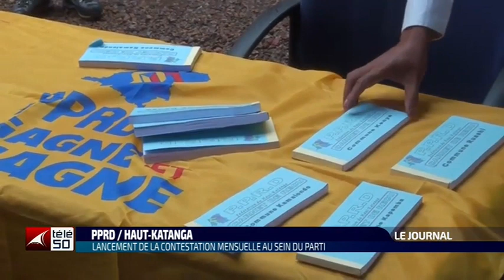JOURNAL TELEVISE DE 19H DU SAMEDI 12 NOVEMBRE 2022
JOURNAL TELEVISE DE 19H PRESENTE PAR JEAN - PAUL KIMUNI